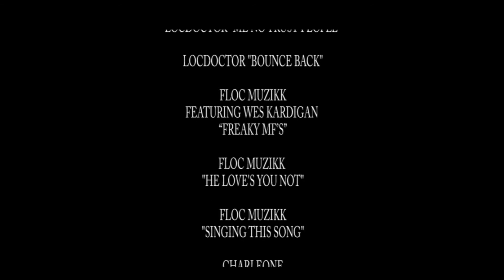Pieces of David - Free Episode 1.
A dark comedy about 4 women that accidentally kill the man they were all unknowingly romantically involved with and in a panic, attempt to dismember and dispose of his body, written/directed by Lawrence Lee Wallace.

Starring
Cynda Williams, Brian C. Green Sr. Tc Rose, Quinnita Bellows, LaKeshia Bonner, Anita Nicole Brown